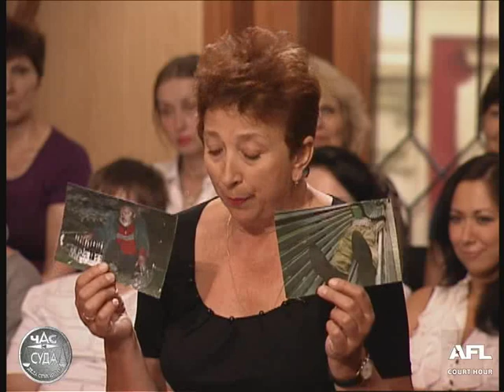Дела семейные. Борьба за алкаша / Family Cases. The Struggle For Alcoholics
Представитель истца, Оксана Полежай , недавно приехала в Москву из Ростова, хочет развести своего любимого мужчину с его женой.
Ответчик, Любовь Стародубцева, против расторжения брака возражает и не собирается отдавать мужа опасной проходимке.

Суд. Час суда. Дела семейные. Бракоразводные процессы.

The representative plaintiff, Oksana Polezhay recently arrived in Moscow from Rostov, wants to divorce his beloved with his wife.
The defendant, Love Starodubtseva against divorce objects and not going to give her husband a dangerous prohodimke.

Court. Hour of judgment. Family Matters. Divorce proceedings.